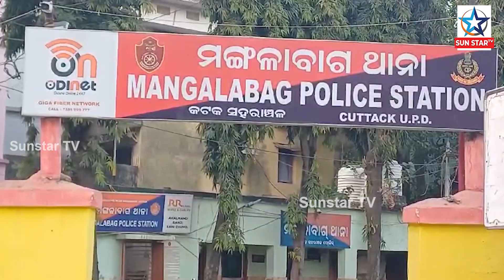କିଡନୀ ଦେବାକୁ କହି ୧୨ ଲକ୍ଷ ଟଙ୍କା ଠକିବା ଅଭିଯୋଗ ରେ ଦମ୍ପତ୍ତି ଥାନାରେ ଅଟକ